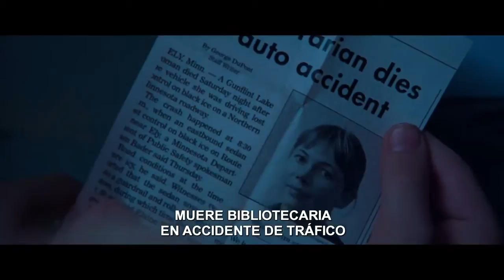El museo de las maravillas ( Wonderstruck ) - Trailer 2 español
Título: El museo de las maravillas
Título VO: Wonderstruck
Director: Todd Haynes
Actores: Millicent Simmonds, Julianne Moore, Cory Michael Smith, James Urbaniak